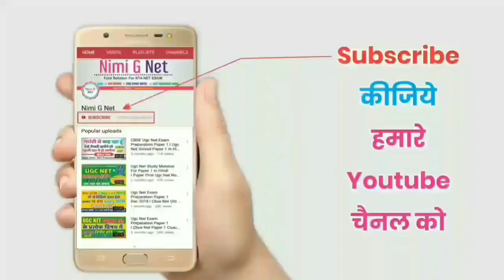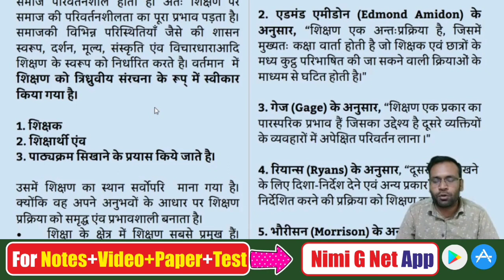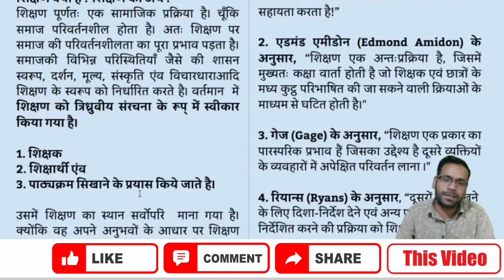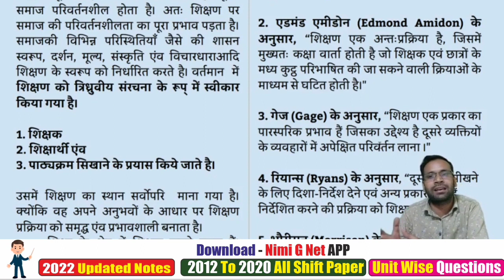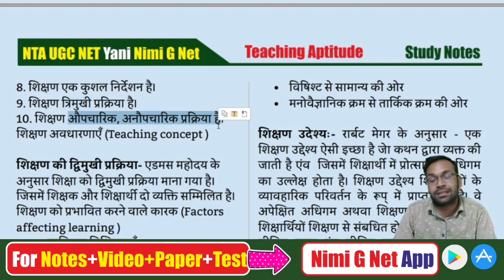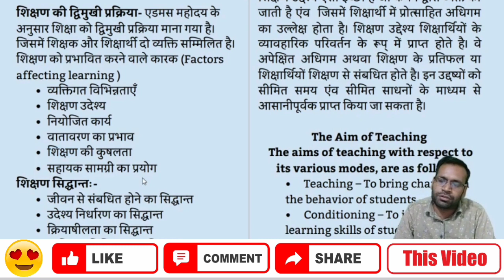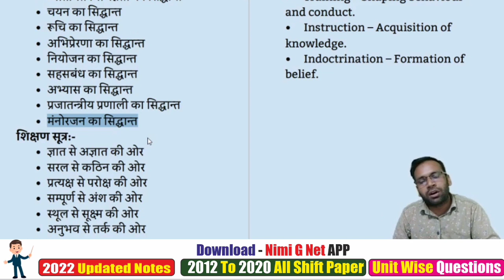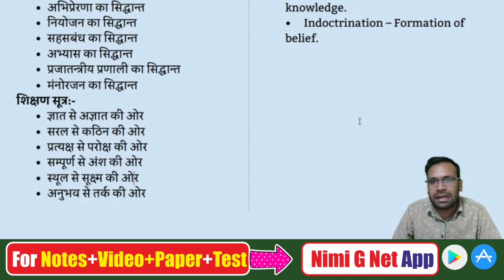Teaching Aptitude Class #1- Nta Ugc Net June 2022 Exam